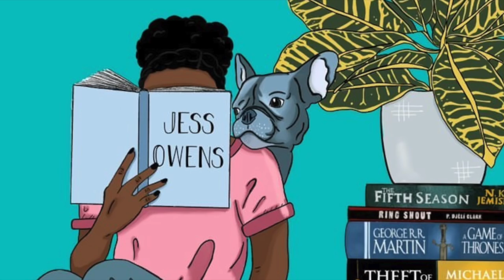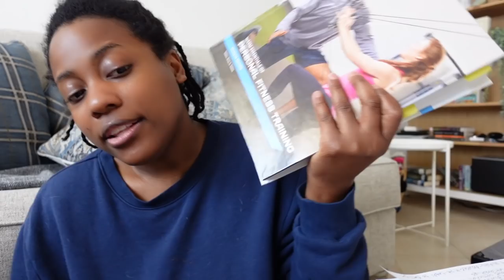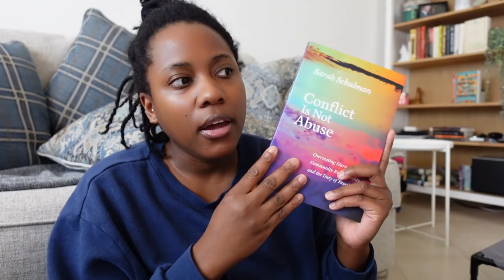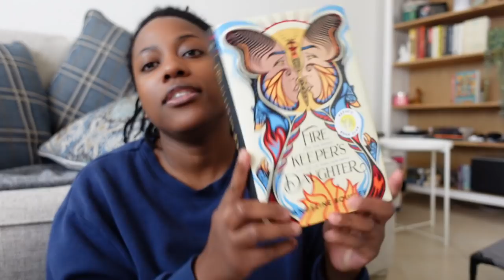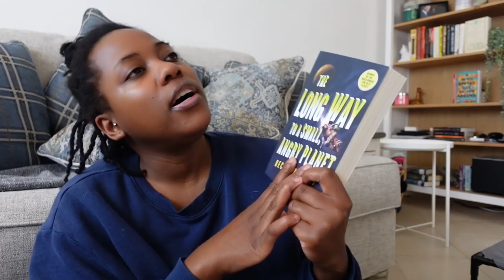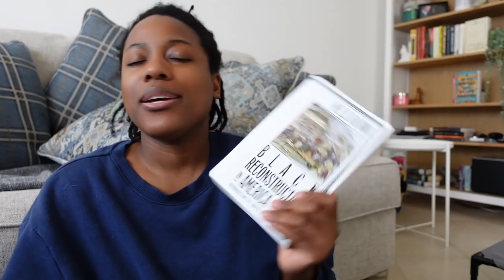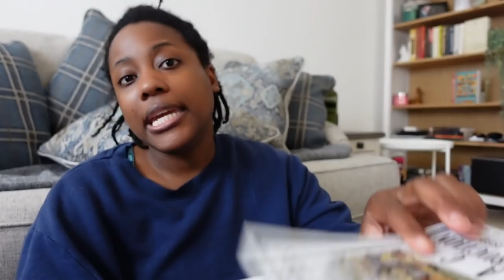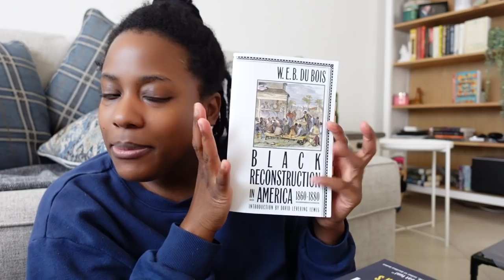CURRENTLY READING | JULY 2021 [CC]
🌼Hiii! This video is a little different and very short LOL. Just chatting about what I'm reading for the rest of July, mainly because of book clubs.

United States